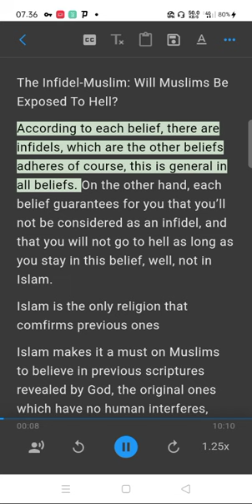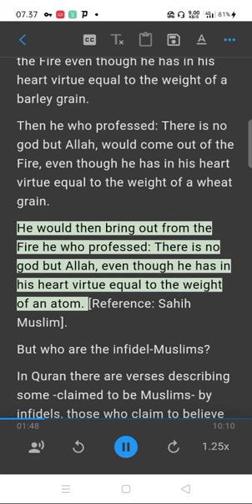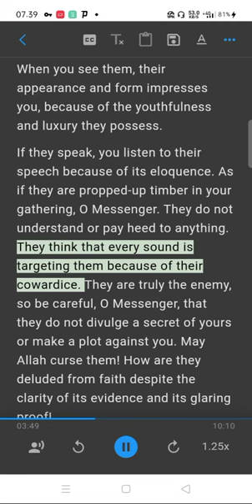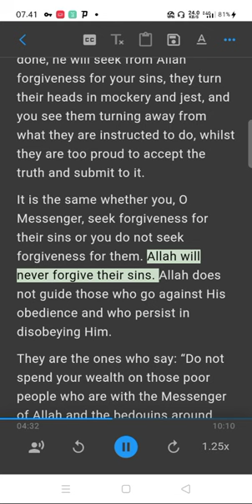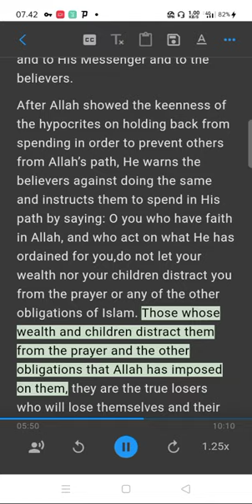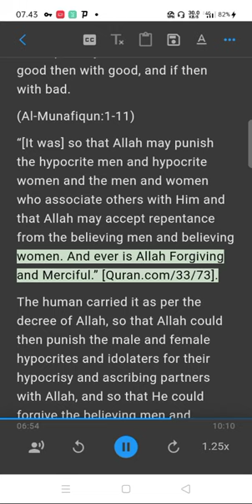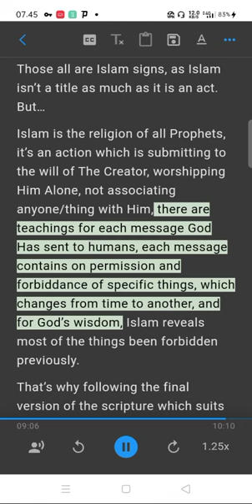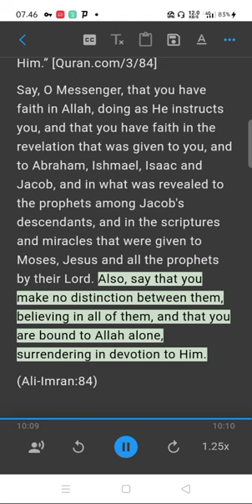The Infidel-Muslim: Will Muslims Be Exposed To Hell?